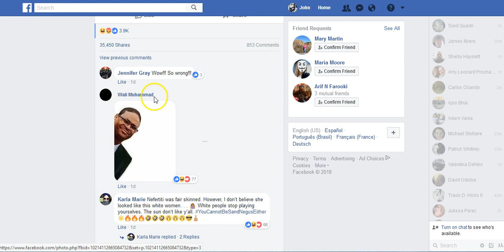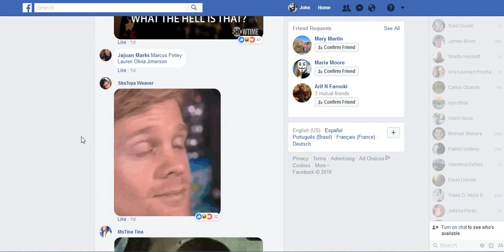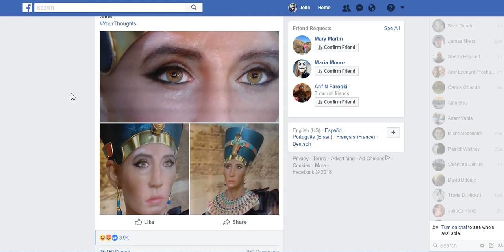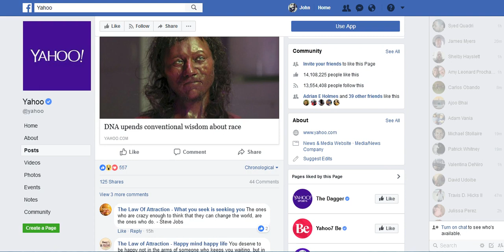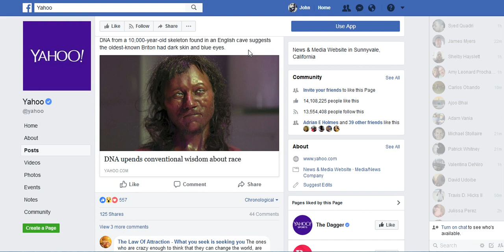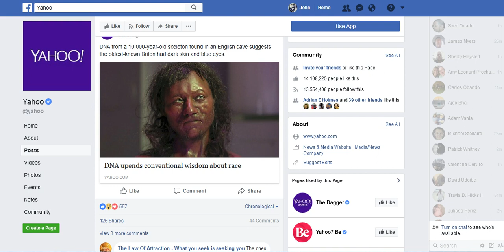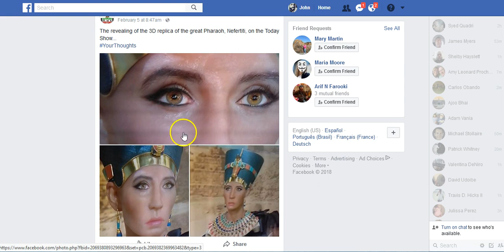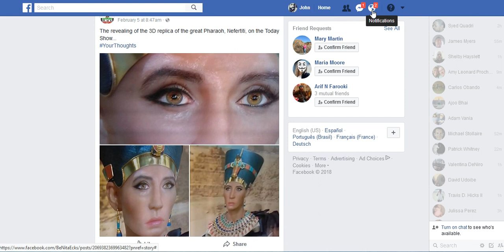WHY RACE MATTERS!!!! (Evil uses it to deceive the world)